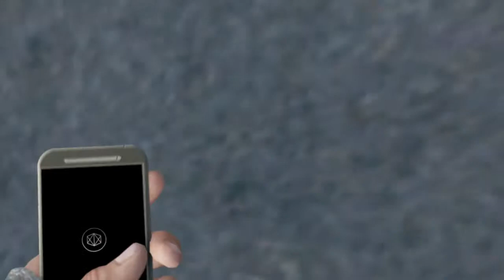Lets Play Watch Dogs #002 Steck die Waffe weg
► Zu sehen sind Rhodric, Seanlucaplay.

►Wenns euch gefällt vergesst nicht zu liken.

► |Minecraft|
Ist halt Minecraft von Mojang AB. entwickelt.